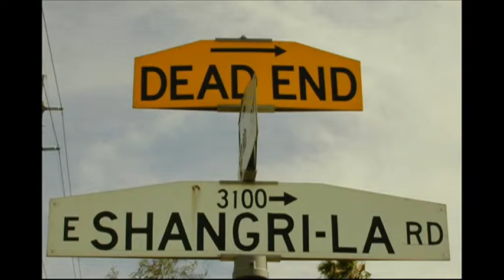We Love Los Angeles Will Buckley